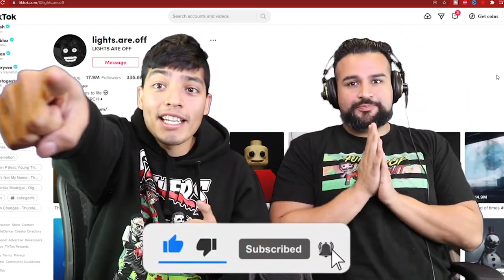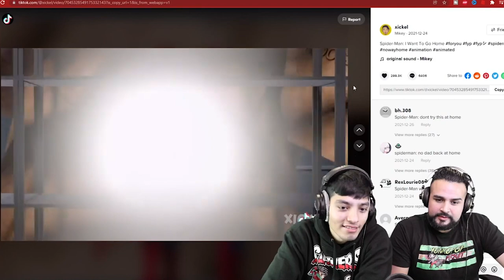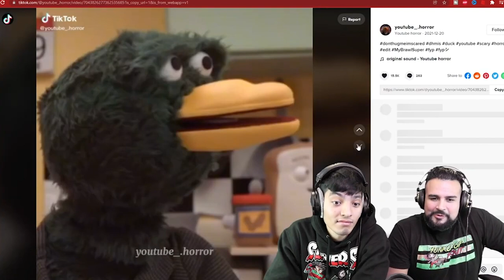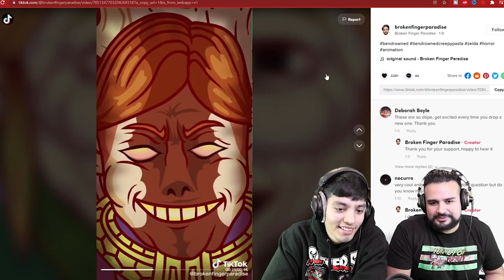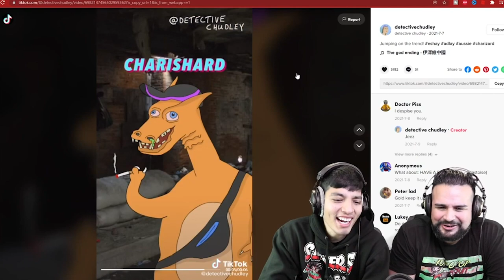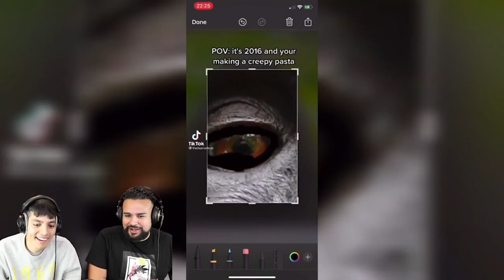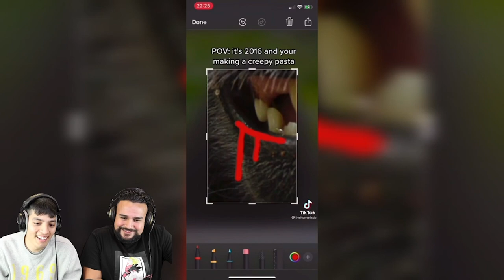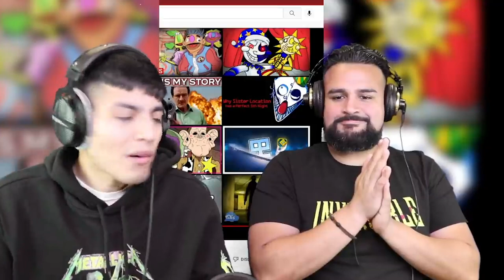SCARY TIK TOK.EXE VIDEOS Pt. 28-32 | TikToks You Should NOT Watch Before Bed | Ruined Childhood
Here is a mtiktok mashup of the scariest tiktoks we have watched in the past few months!